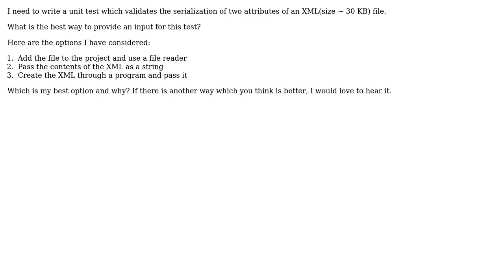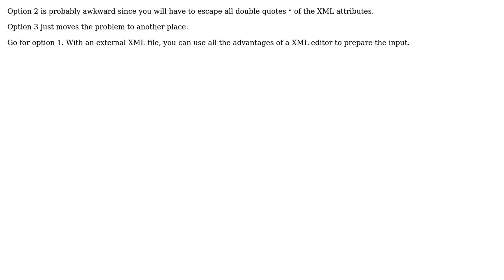Software Engineering: Unit test: How best to provide an XML input?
With thanks & praise to God, and with thanks to the many people who have made this project possible! You are responsible for your own actions.